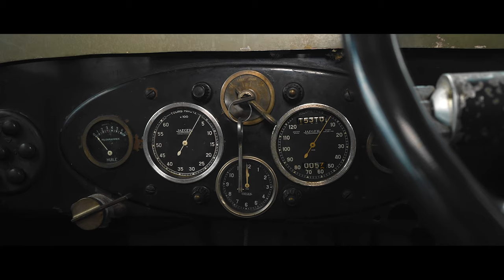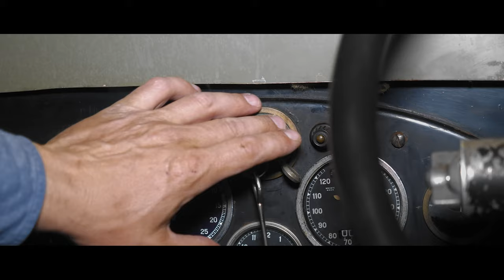1930 Voisin C 14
Voisin C14 1930 года выпуска.